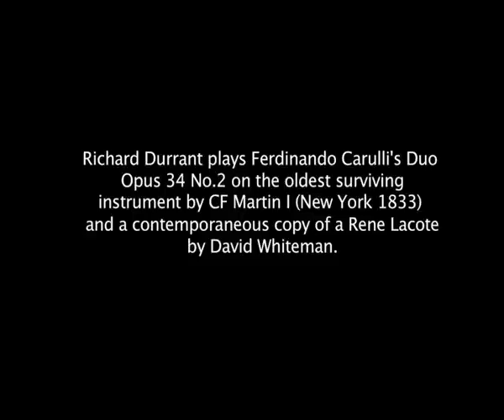The Million Dollar Guitar played by Richard Durrant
The oldest surviving guitar by CF Martin I (New York 1833) stars in this remarkable short film.
Richard Durrant performs Carulli's Duo Opus 34 No.2 on a copy of a Rene Lacote (built by David Whiteman), the other half of the duet is captured on a detailed film of the Martin guitar which is projected behind the performer and outlines the story of CF Martin leaving Europe for the USA.
What you see here is a compilation of live footage from Durrant's Guitar Whisperer UK tour, autumn 2010 edited together with the pre-recorded film shown in the top right hand corner.